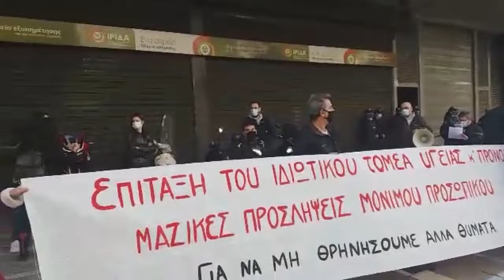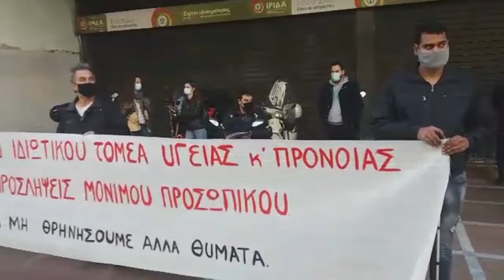ΚΙΝΗΤΟΠΟΙΗΣΗ ΕΡΓΑΖΟΜΕΝΩΝ ΚΑΙ ΦΟΡΕΩΝ ΣΤΗΝ ΠΡΟΝΟΙΑ ΕΙΔΙΚΗ ΑΓΩΓΗ ΚΑΙ ΓΗΡΟΚΟΜΕΙΑ ΣΤΟ ΥΠ. ΕΡΓΑΣΙΑΣ